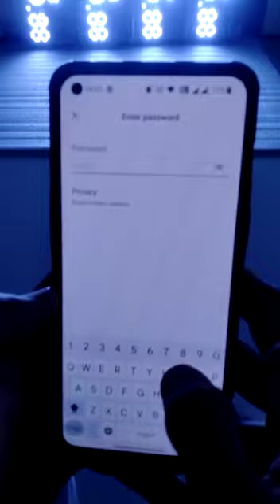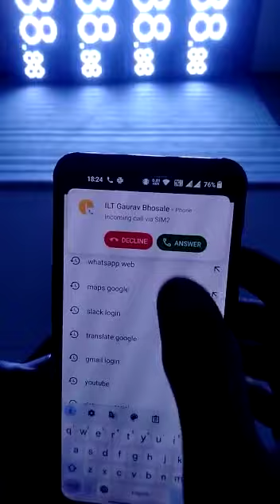INNOTRONIX LABS - IOCL UNIPOLE MESH RATES CHANGE DEMO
Hi, all this is a demo on how to change mesh rates on IOCL manufactured by Innotronix Labs & Trading Pvt. Ltd. Pune

For any questions, call Innotronix Customer Care: 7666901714